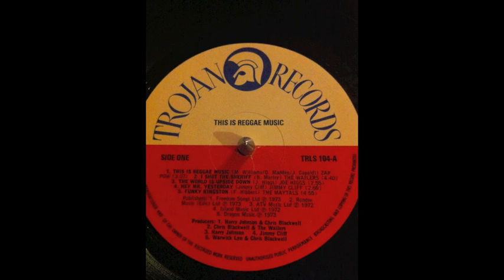Lorna Bennett - Breakfast in bed / Trojan LP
This is reggae music - Trojan LP  Slower  reggae version